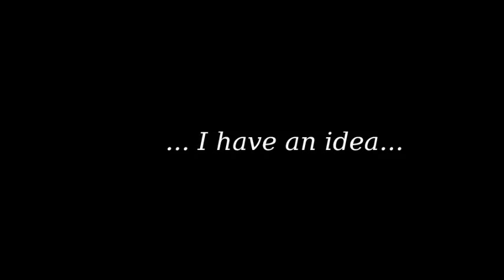I of ALPHATROUT by Leanne Bridgewater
Alphatrout, by Leanne Bridgewater

A YouTube playlist published by Apple Pie Editions 2015

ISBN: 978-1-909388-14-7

Chindōgu is the art of making useless inventions, a useless art invented by Kenji Kawakami. And in language play, you will find "Chindōgma" (my self-coined word) to describe how we are brought up learning the orders of language. But we may inhabit that dogma with play, where the useless reinvention of the formal gives birth to Alphatrouts. Sometimes, these narratives slip away even from our control.

Escapology fans! This (Spike) Milliganesque trash tv might be something you need to watch out for when you've fled Kurt Schwitter's Ursonate, Christian Bok's Eunoia and Bob Cobbing's fishy alphabets.